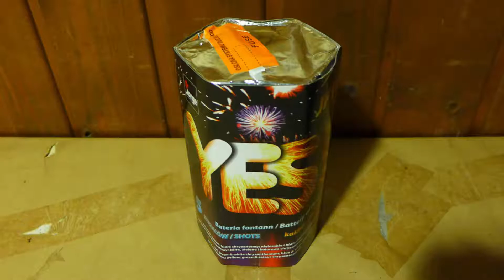Jorge Yes Fontänenbatterie (Silvester 2016-17)